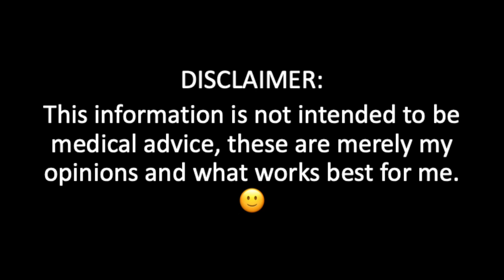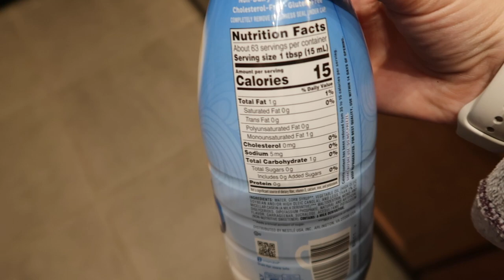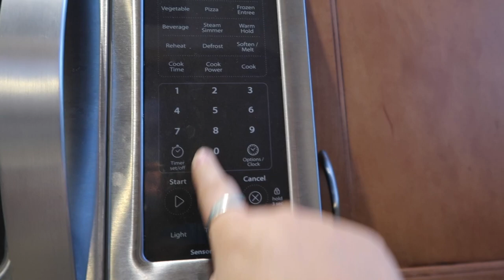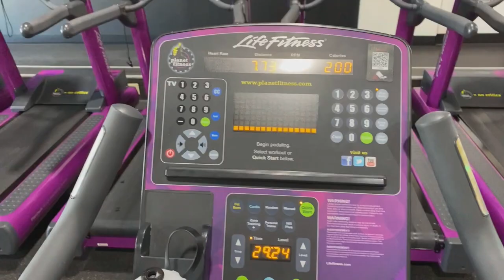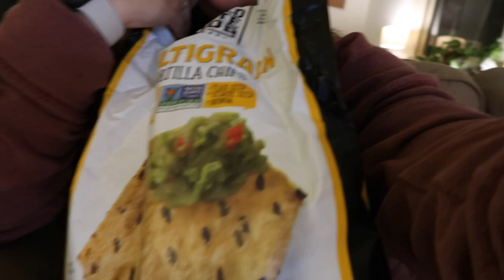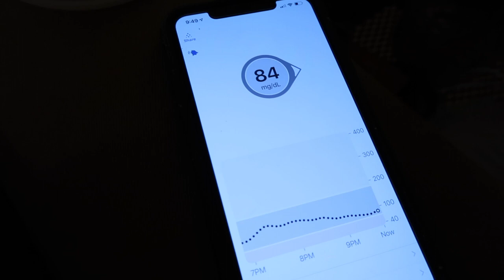What I eat in a day and how it effects my blood sugars!!!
Hi all! I thought it would be interesting to take you all through my day and show you what I eat! Diabetes can be a super tricky disease depending on what you eat, and how many carbs it has. There are a million different factors. Let me know if you like this video and if you want to see more of them in the future!!

Links:
(Cactus Pin, AmaonShop, and MORE!!!)

Amazon Shop
Silicone Straws